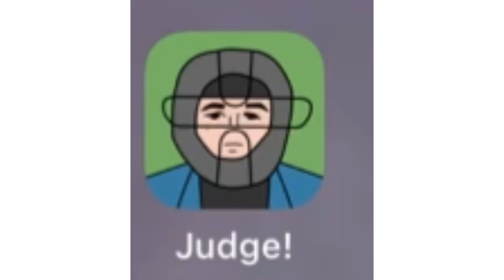There is a game where you can be Angel Hernandez